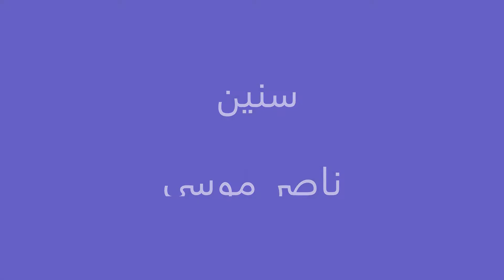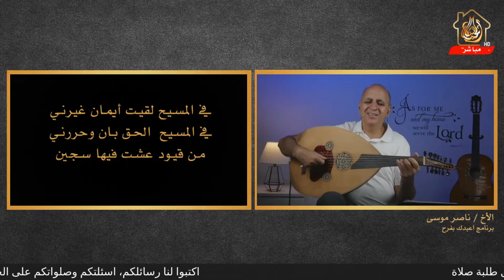ناصر موسى - سنين Naser Musa - Years